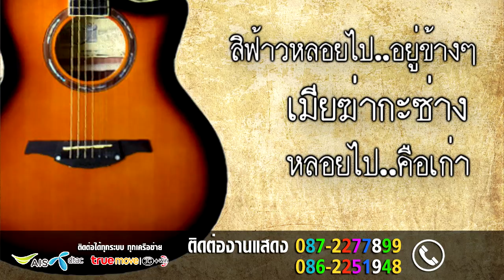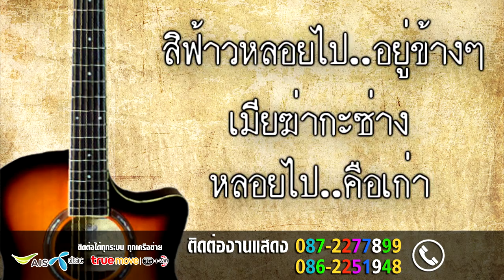ฆ่าให้ตายอ้ายกะตั๋ว: เสริฐ กอแซง 【Lyrics Version】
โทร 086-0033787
▶ รับถ่ายเอ็มวี มินิซีรี่ หรือทำทีเซอร์
▶ รับทำLyrics version
▶ บันทึกถ่ายทำงานแสดงสด พิธีการต่างๆ
▶ ตัดต่องาน ผลิตรายการทีวี
▶ อื่นๆอีกมากมาย